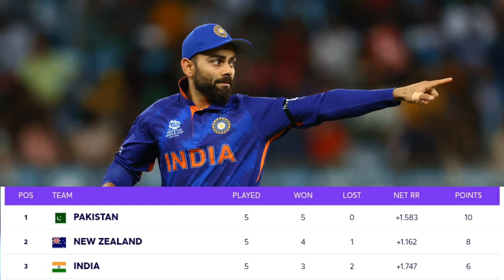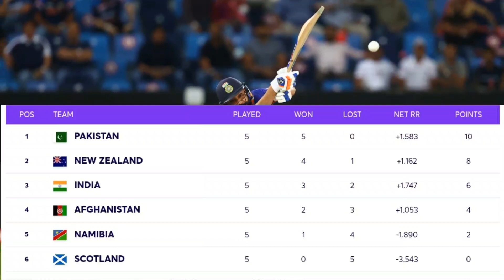INDIA के जीत के बाद T20WC का Points Table में बड़ा बदलाव, NZ हो सकती थी बाहर, देख PAK भी हैरान,Rohit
About Cricket News

Please don't go out of your way to or hate on anyone I talk about in my videos, this channel is to Cricket News Videos. I usually focus on Indian Cricket Team. please don't go spreading hate.

1) Non Commercial
2) Transformative In Nature
3) Does Not nagetively affected